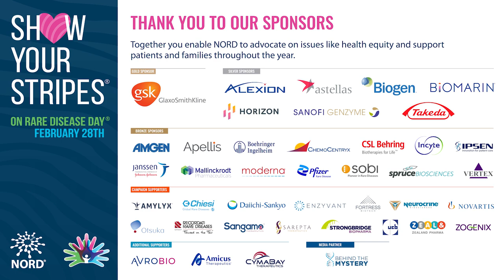NORD Rare Disease Day | Thank You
Rare Disease Day® takes place on the last day of February each year. The main objective of Rare Disease Day is to raise awareness amongst the general public and decision-makers about rare diseases and their impact on patients’ lives. It’s never too early to get involved!

The National Organization for Rare Disorders (NORD) is the official Sponsor of Rare Disease Day in the United States alongside our sister organization, EURORDIS (The European Organization for Rare Disorders), which organizes the official international campaign. To learn what’s happening around the world, visit the global Rare Disease Day website at rarediseaseday.org.

Anyone can get involved in Rare Disease Day! On this site, US participants can find, suggest and get involved in events taking place across the country.